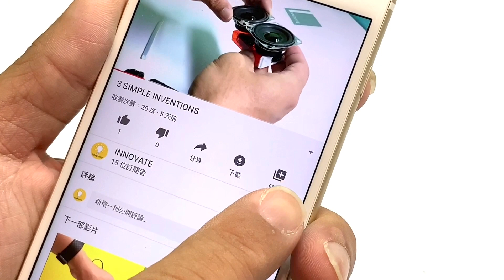3 SIMPLE INVENTIONS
Hello my dear friend ,in this video l’m show you 3 SIMPLE INVENTIONS

Music Cerdit 🔻